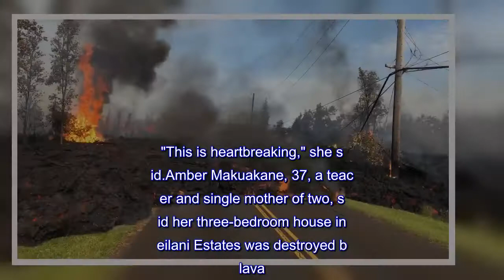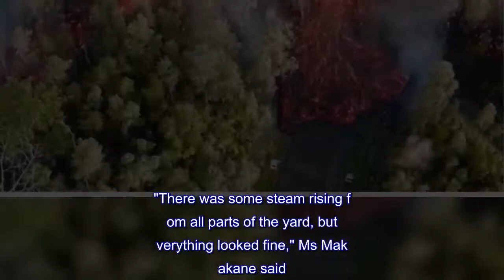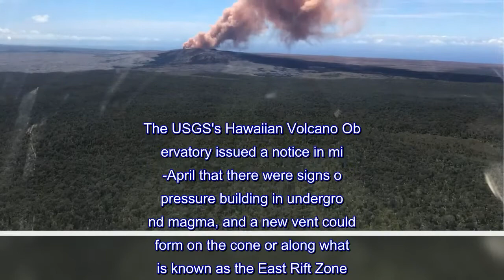Lava spills into streets after volcano eruption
Hawaii's Kilauea volcano eruption has destroyed 26 homes and forced thousands to flee as lava spewed more than 200ft into the air.More than 1,700 people have been forced to leave the area, and could be told to stay away for some time.Officials said the decimated homes were in the Leilani Estates subdivision, where molten rock, toxic gas and steam have been bursting through openings in the ground.Hawaii County spokeswoman Janet Snyder said the number of destroyed homes could rise."This is heartbreaking," she said.Amber Makuakane, 37, a teacher and single mother of two, said her three-bedroom house in Leilani Estates was destroyed by lava."There was some steam rising from all parts of the yard, but everything looked fine," Ms Makuakane said.On Saturday morning, she received alerts from her security system that motion sensors throughout the house had been triggered."My son keeps asking me, 'Mommy when are we going to go home?"'  US Geological Survey volcanologist Wendy Stovall said the eruptions may carry on."There's more magma in the system to be erupted.As long as that supply is there, the eruption will continue," she said.About 240 people and 90 pets spent Saturday night in shelters, the American Red Cross said.Officials let some residents return briefly Sunday to get their pets, medicine and documents.Kilauea one of the world's most active volcanoes, has been erupting continuously since 1983.The USGS's Hawaiian Volcano Observatory issued a notice in mid-April that there were signs of pressure building in underground magma, and a new vent could form on the cone or along what is known as the East Rift Zone.